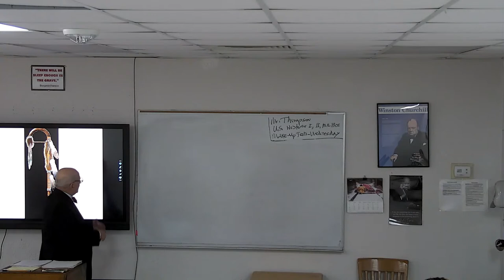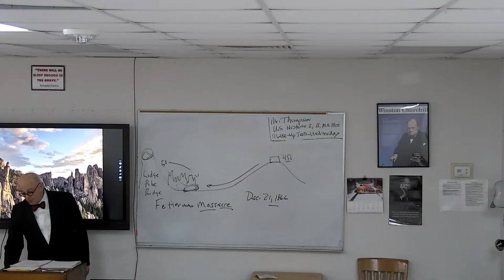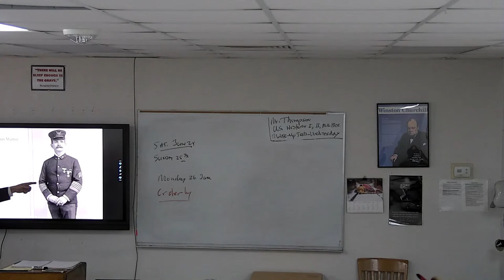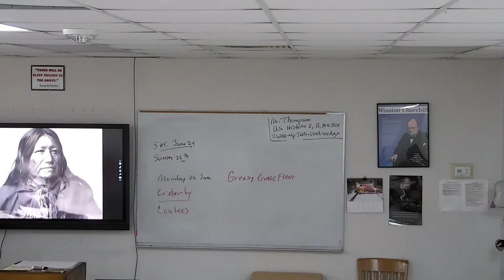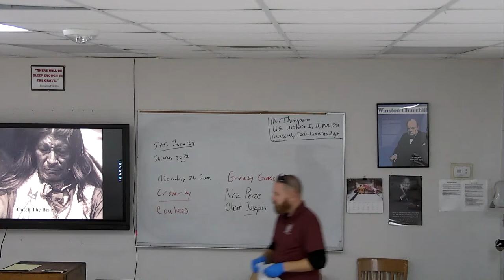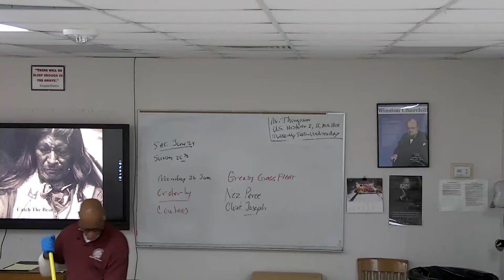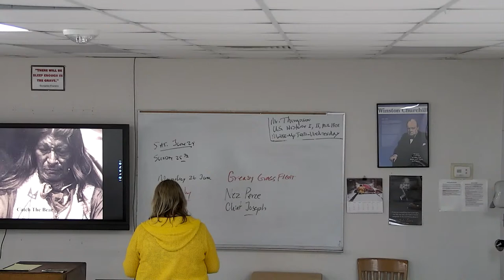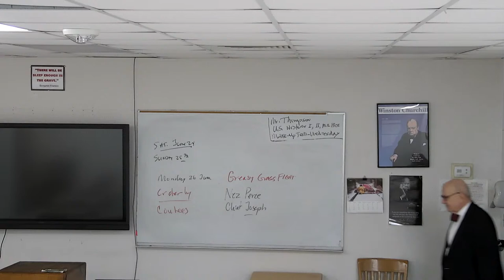7 hr 12-15-22